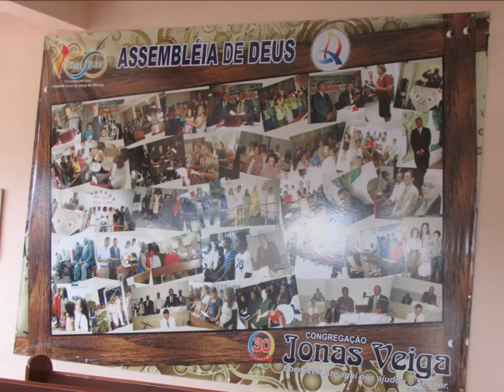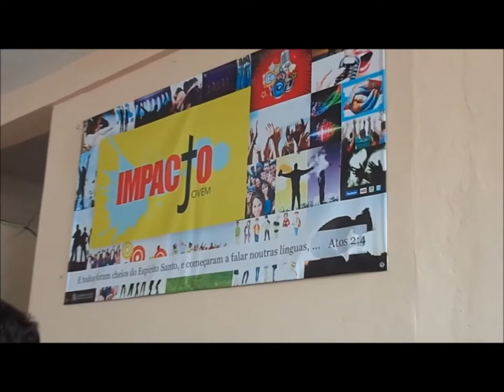Assembleia de Deus...... 15 Fevereiro 2015 - Jonas Veiga - Escola Biblica Dominiocal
Sua verdade com os povos